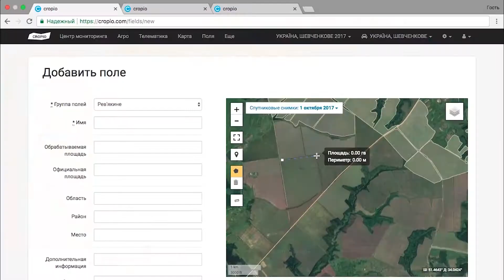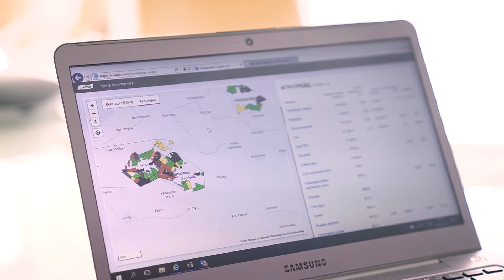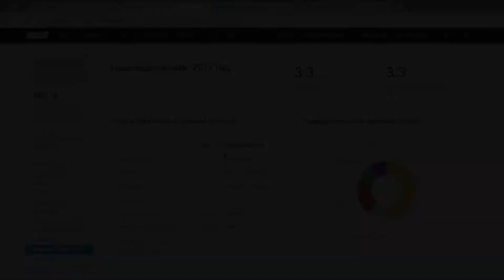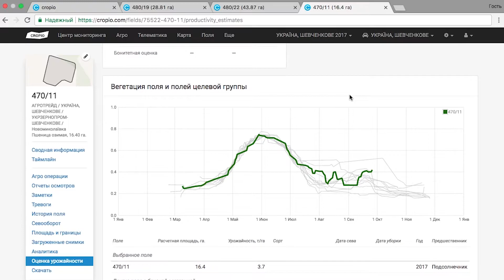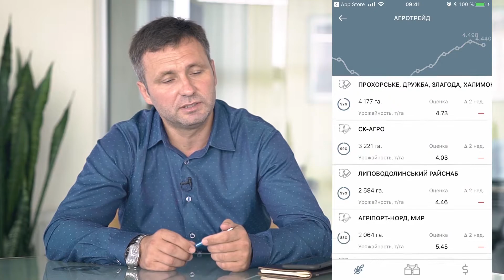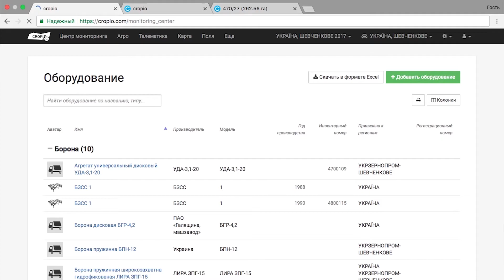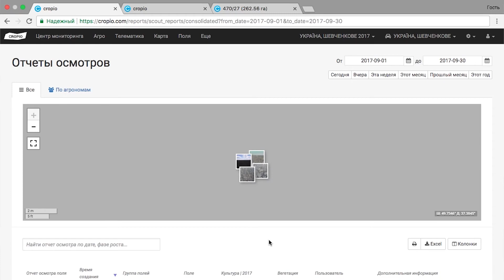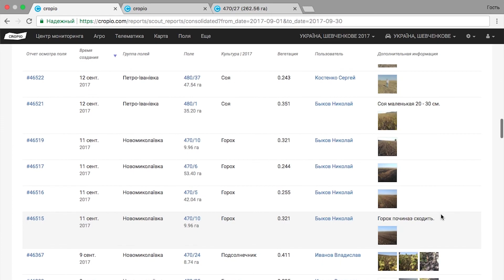#2 InnoAgro - Интегрированная система управления растениеводством